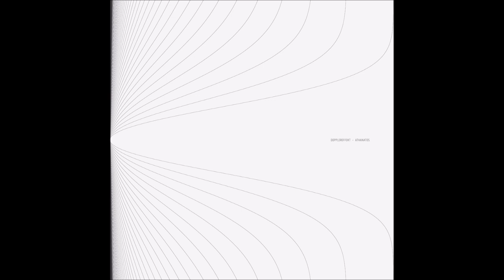Dopplereffekt - Mitosis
From the new Dopplereffekt album!

Not many copies left so be quick